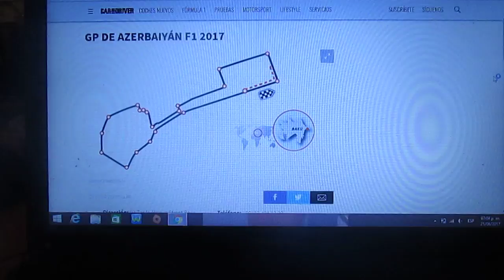Previa GP de Azerbaiyán 2017 de F1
Una breve previa del próximo GP de Azerbaiyán(antes Gp de Europa la temporada pasada 2016) de la Temporada 2017 de la F1 que se correrá en el Circuito Callejero de Bakú capital azerí